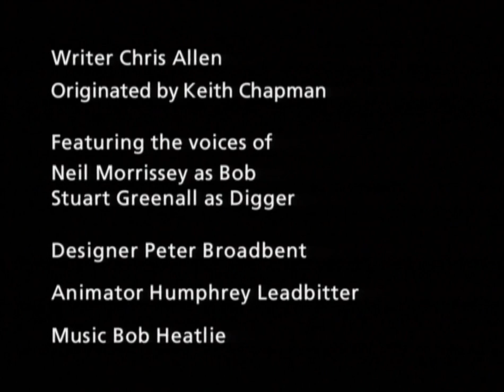BOB THE BUILDER PILOT